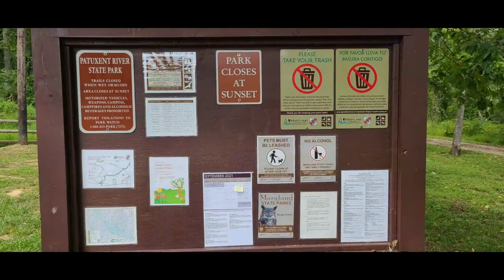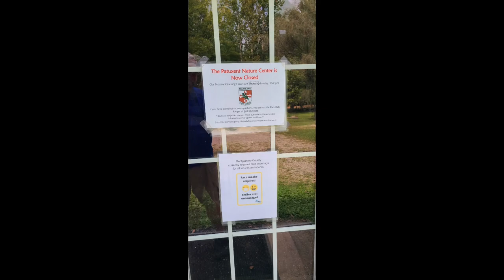Visiting Patuxent State Park